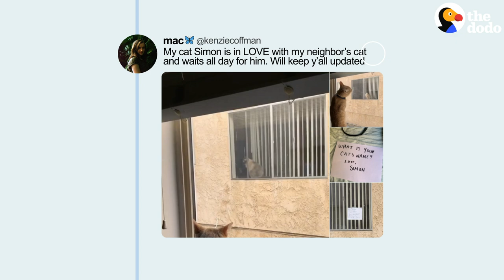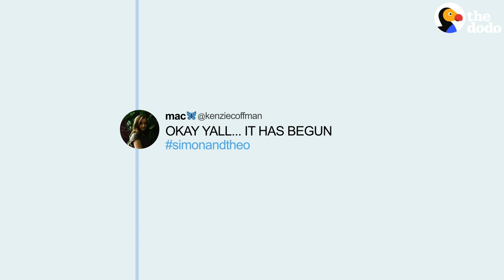Cats Fall In Love After Seeing Each Other Through a Window Every Day | The Dodo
Simon and Theo stared at each other through their windows every day. When Simon’s mom noticed this, she left a note on the window for Theo and kept everyone updated with the two cats on Twitter.

You can keep up with Simon on Twitter And you can keep up with Theo on Instagram, theo_benedict_the_cat and Twitter